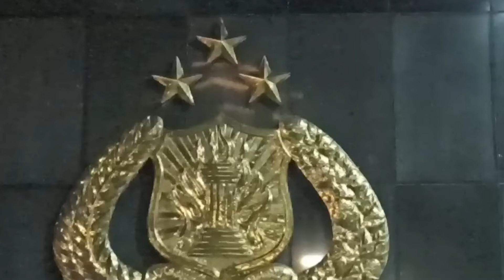Polda Gelar Baksos Bagi Warga Terdampak Kenaikan BBM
JAKARTA - Polda Metro Jaya melaksanakan bakti sosial (baksos) kepada masyarakat yang tidak mampu dan terdampak penyesuaian harga BBM.